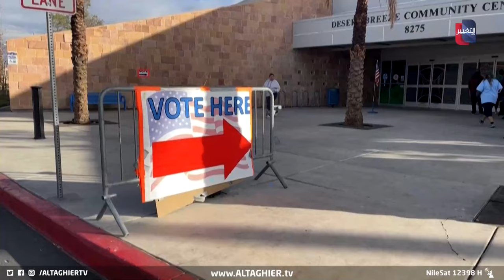ترامب يصدم بايدن بضربات تحت الحزام ! | تقرير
في الانتخابات الرئاسية الستين لأميركا يتوقع خبراء في الساحة الديمقراطية الأميركية أن تشهد المنافسة بين الحزبين الديمقراطي والجمهوري حالة غير مسبوقة سيما بعد أن احتفظ ترمب بخوض انتخابات أوفر حظا عن حزبه الجمهوري والذي يعتبره بايدن الند له في المنافسة.
موقع قناة التغيير الفضائية  الالكتروني